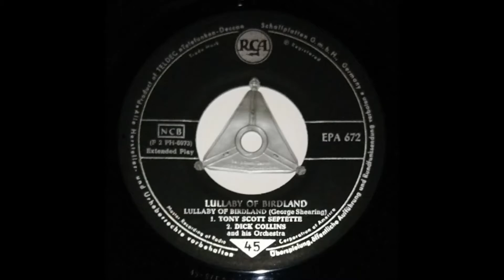DICK COLLINS & ORCHESTRA "Lullaby Of Birdland" Deutsche RCA 1956 Jazz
Deutsche RCA-EP 672  / 1956 .
Modern Jazz .